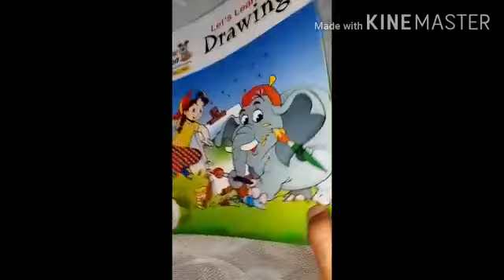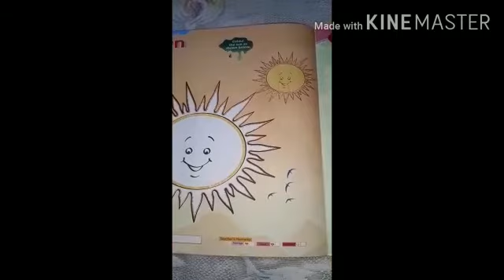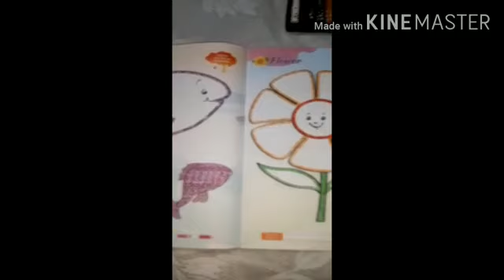PLAY SCHOOL, DRAWING, PG- 10 & 11